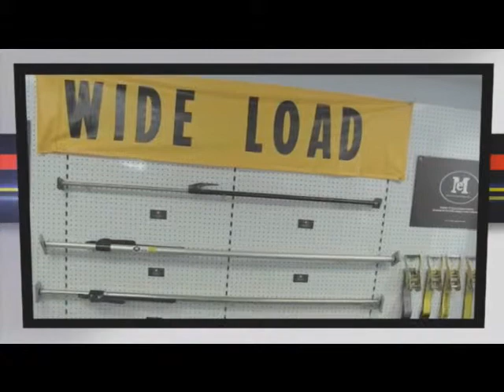Manufacturer Express: The Cargo Control and Towing Product Supplier